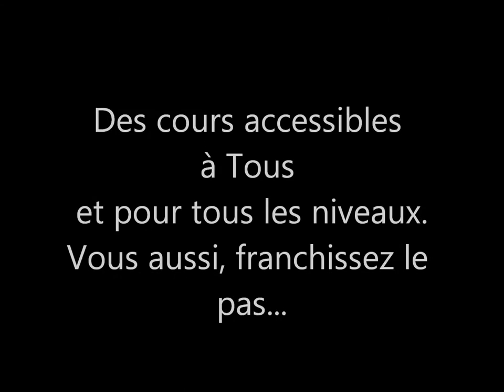Cours de Salsa Rock Bachata Country Hip Hop Orientale Kizomba Kuduro avec Dijon Danse